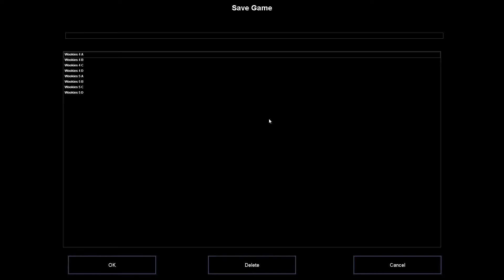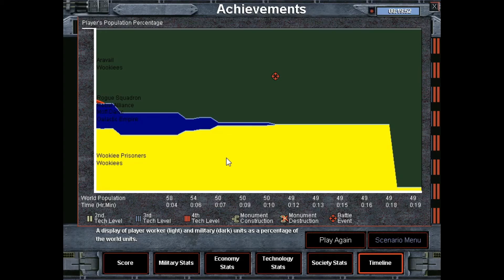Let's Play Star Wars: Galactic Battlegrounds! Wookiees 6: Avatar!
Welcome to my playthrough of all of the faction storylines in Star Wars: Galactic Battlegrounds and its expansion pack, Clone Campaigns!